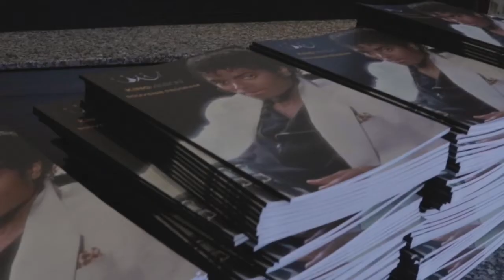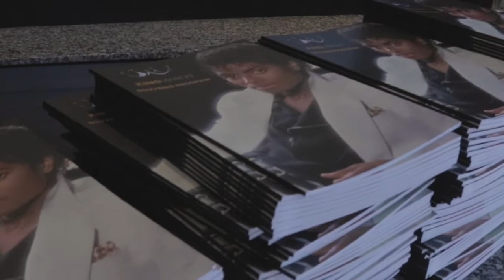Kingvention 2022 - Michael Jackson Fan Convention - Day 1 Highlights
Kingvention 2022 took place in London in September and welcomed over 350 fans to meet special guests LaVelle Smith Jr, Kevin Dorsey, Bill Bottrell and Al Scanlan.

Day 1 featured over 15 hours of all things Michael Jackson, including a tribute mural to Thriller, exhibits, the first ever Michael Jackson stereoscopic experience, merchandise, art, live interviews, screening, meet & greet and an after party.